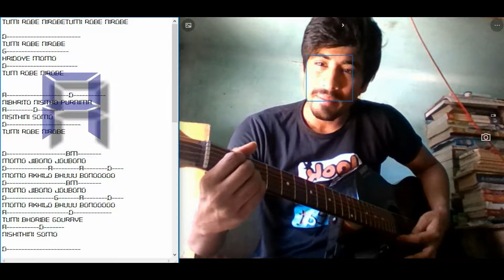Tumi robe nirobe /Rabindrasangeet/ DIPAYAN MALLICK/2017